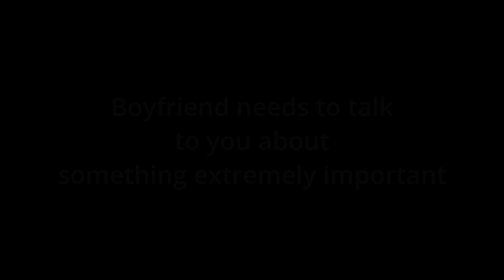Boyfriend needs to have a serious talk with you sit down baby (Boyfriend Roleplay/Boyfriend Asmr)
► It's good to be back again, I really need to pee while typing this so those of you who read my descriptions - I hope seeing this makes you laugh

► Art used:  Manga: She may not be cute